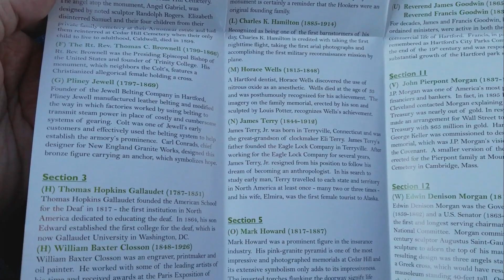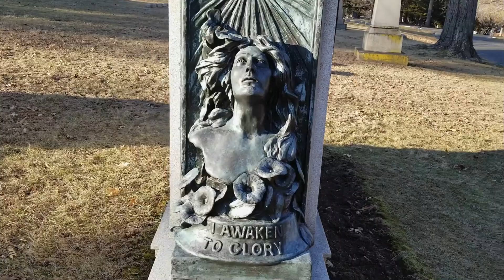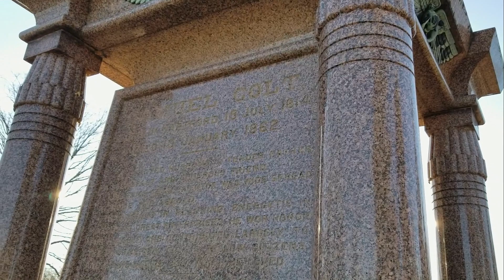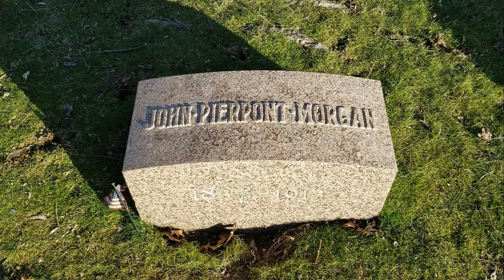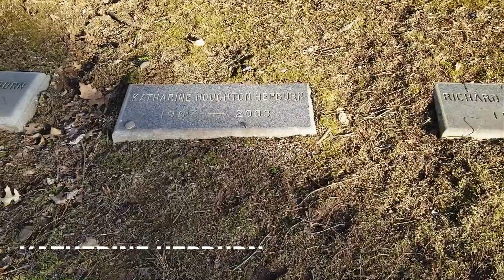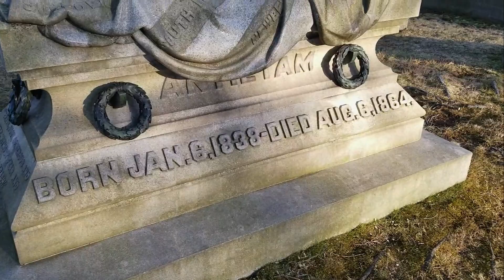Exploring Historic Cedar Hill Cemetery - Hartford, CT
Notable burials include: J.P. Morgan, Horace Wells, Samuel Colt, Katherine Hepburn, Griffin Stedman, and Gideon Welles

The mods on our discord server have graciously set up a fund to support our future History Vlogs.

Tier 6 - Mike Tasset, Insane

Tier 4 - Graham Brown

Tier 3 - Qethsegol, Robin Svensson, Austin White, Chris Curtis, John Molden